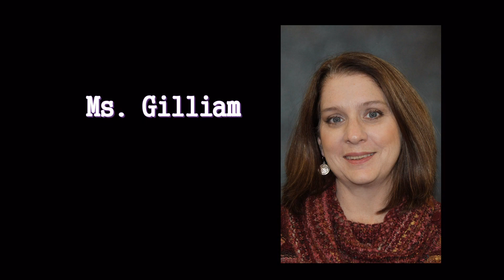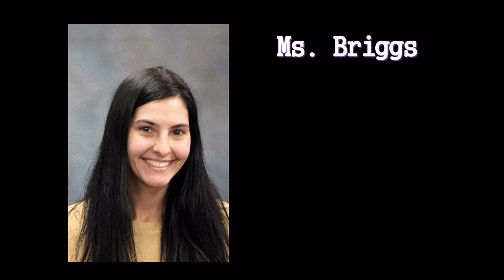Welcome Back Watertown High School